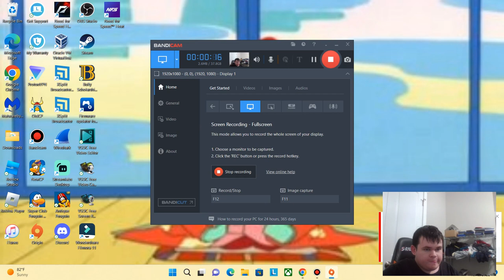The final stand|Need for speed heat #18